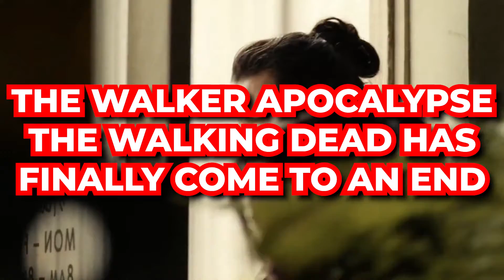The Walking Dead Alternate Ending REVEALED..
Welcome back to Show Splatter. New behind-the-scenes images of The Walking Dead series finale reveal an alternate ending to the series, featuring the show's biggest time jump and aged-up versions of kids like Judith and Rick Jr. The Walking Dead's final episode featured bookends for the show's many characters while also teasing spinoffs for popular veteran survivors like Maggie, Daryl, and Rick Grimes.

The beloved zombie apocalyptic series, The Walking Dead, came to an end on Sunday, November 20, 2022, after a twelve-year run, with the arrival of episode 24 of The Walking Dead Season 11, the series finale episode, on AMC and AMC +. The finale episode was titled, Rest in Peace. Angela Kang served as the writer for the episode, while Jim Barnes and Corey Reed acted as the screenplay writers.